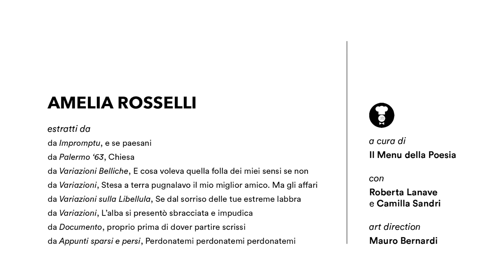Ed è subito poesia #3 | Amelia Rosselli | Letture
Camilla Sandri e Roberta Lanave de Il Menu della Poesia interpretano Amelia Rosselli al Circolo dei lettori per il progetto "Ed è subito poesia", pensato per riscoprire alcuni grandi poeti del nostro Novecento.

Amelia Rosselli, nata a Parigi nel 1930, a 10 anni è costretta a fuggire dalla Francia in seguito all’assassinio, compiuto dalle milizie fasciste, del padre e dello zio Nello. Del 1964 è la sua prima raccolta di poesie, Variazioni belliche. È autrice di recensioni editoriali, traduzioni, saggi di teoria musicale. Frequenta gli ambienti letterari romani, entrando in contatto con gli artisti d’avanguardia del Gruppo 63. Tra le pubblicazioni: Sleep. Poesie in inglese, Impromptu, La furia dei venti contrari, Appunti sparsi e persi, La libellula. Muore suicida l’11 febbraio 1996.